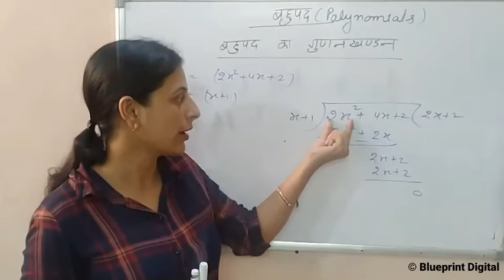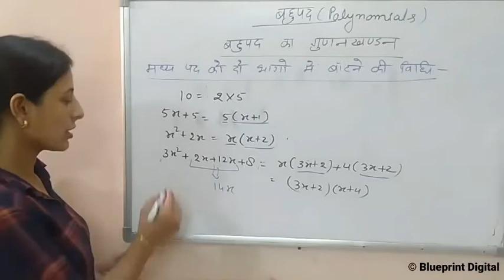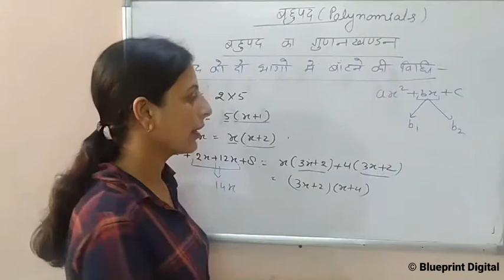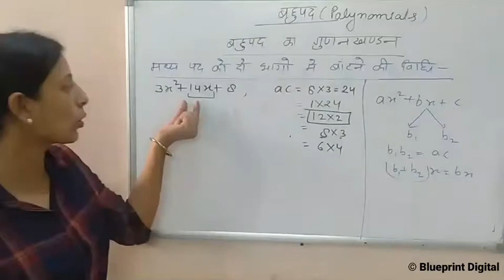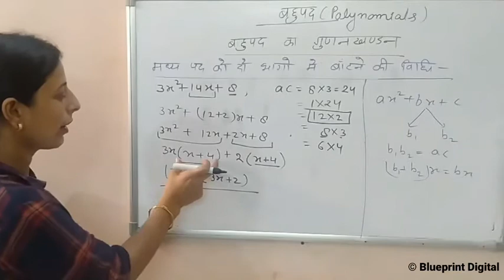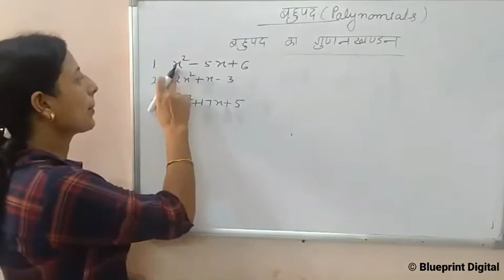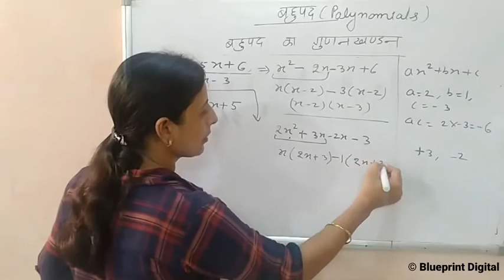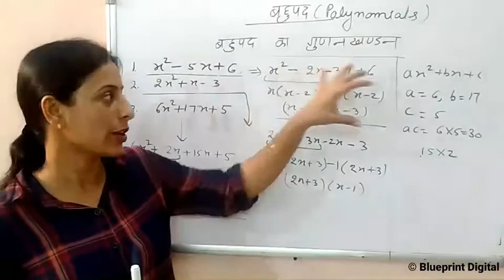Bahupad (Polynomials) Part 5- Ganit 9 HINDI MEDIUM | Factors of Polynomials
Mathematics Lecture in Hindi Medium by Monika Mam @Blueprint Digital